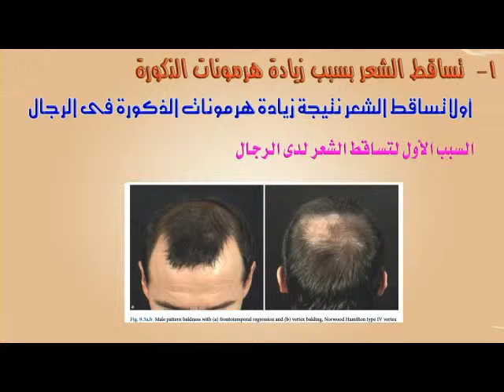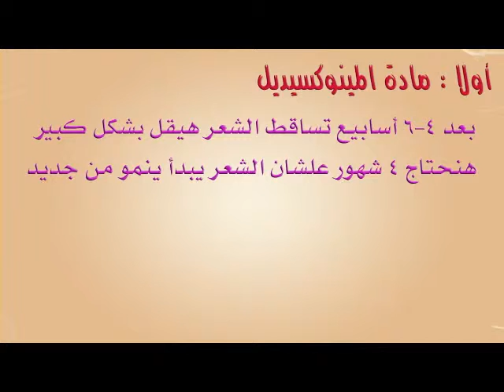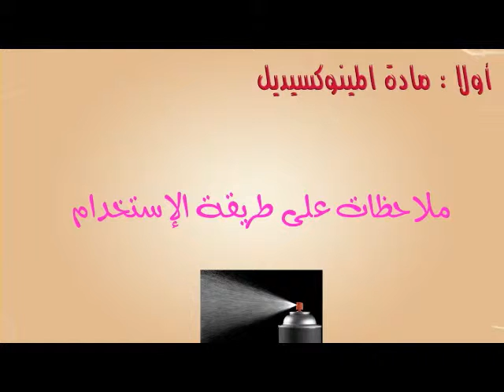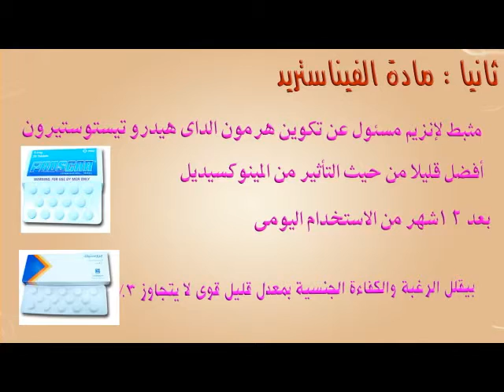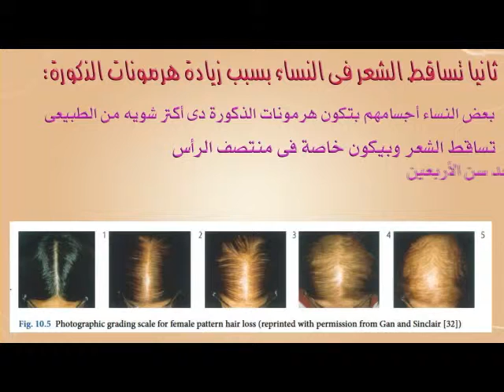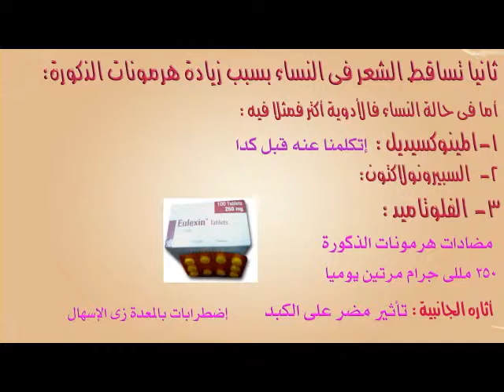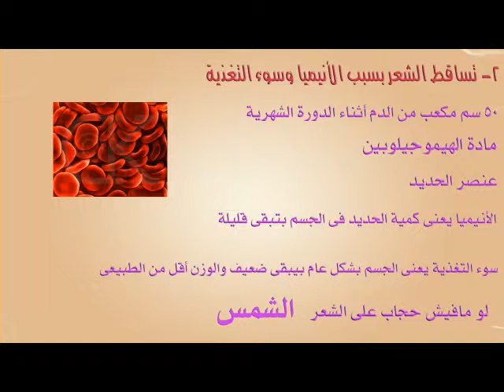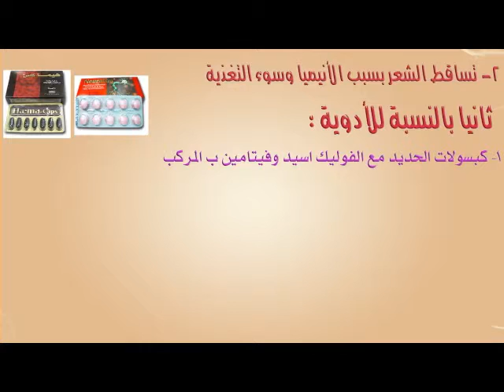سلسلة إشراقات الحلقة2 تساقط الشعر وفن العناية بالشعر ج1